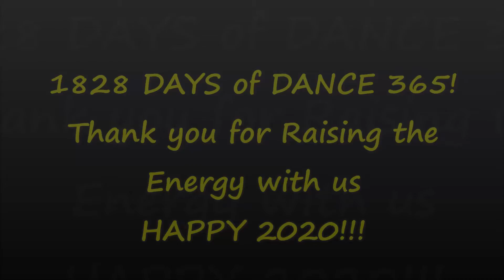NEVER GONNA STOP! DANCE EVERY DAY! YEAR 6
Hello and thank you for joining us on DAY 1828 of Dance 365! Dancing EVERY Day to Raise the Energy & Create a Better World. We invite you to Dance Along! Today we are dancing to Never Gonna Stop (Let's Go) by the Danger Twins.